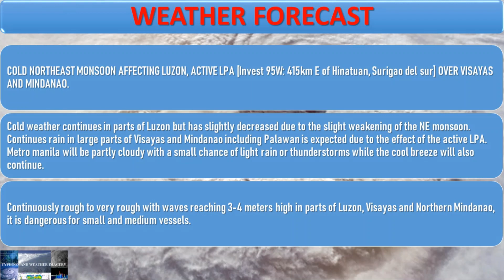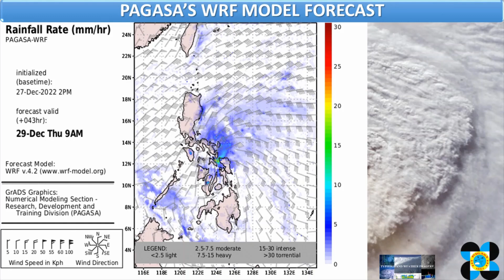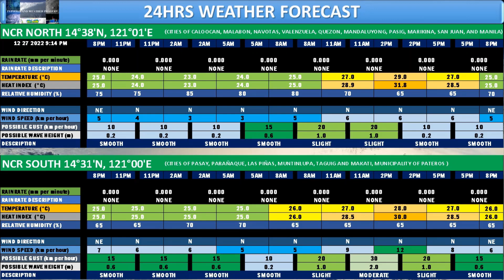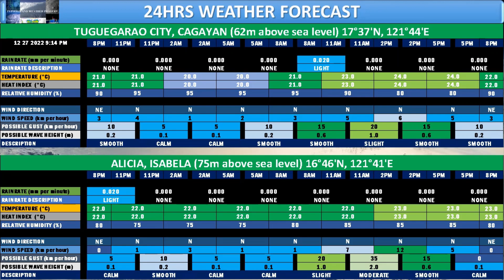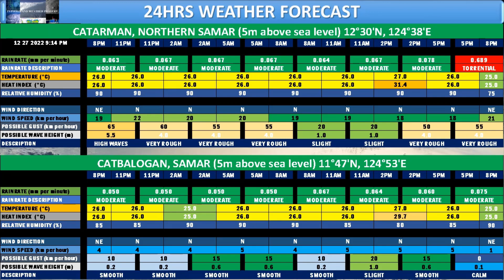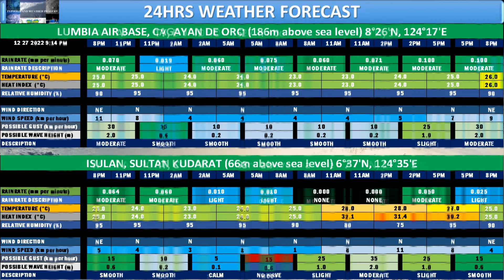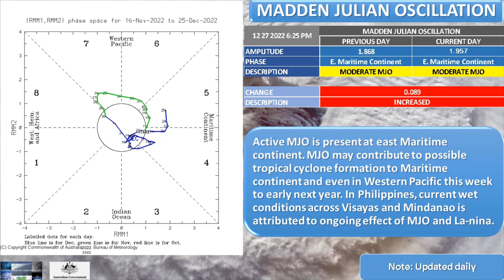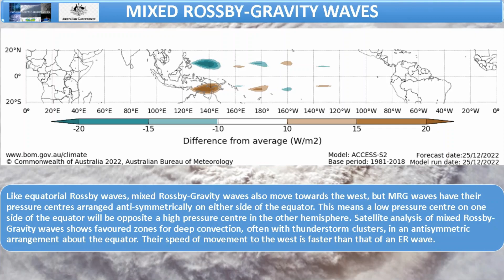12272022 10PM Philippines Weather Forecast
⚠ QUICK 24HRS WEATHER UPDATE

SYNOPSIS: COLD NORTHEAST MONSOON AFFECTING LUZON, ACTIVE LPA  [Invest 95W: 415km E ng Hinatuan, Surigao del sur] SA VISAYAS AND MINDANAO

Heavy to intense rains is possible over the areas of Visayas and Mindanao including Palawan

NOTE: IMAGES ARE 24HRS WEATHER FORECAST FOR SELECTED CITIES

SUNRISE: 6:19AM (114°ESE)
SUNSET: 5:35PM (246°WSW)
SOLAR NOON: 11:57AM (52.1°)
DAYLENGTH: 11:16:19HRS (0.06 sec. longer than yesterday)

MOONRISE: 10:40AM (12/28/2022 AT 102°ESE)
MOONSET: 9:45PM (12/27/2022 AT 255°WSW)
ILLUMINATION: 22.2% to 31.8% (WAXING CRESCENT)

IMAGE CREDIT TO THE FOLLOWING:
Weathernerds; Meteologix; CIMSS; RAMMBCIRA; SSEC/NOAA; Easterlywave; PAGASA; TIDE-FORECAST; WINDY.COM; JMA; JTWC; Tropical Tidbits; Typhoon2000.com; Thailand Met. Dept.; Time and date